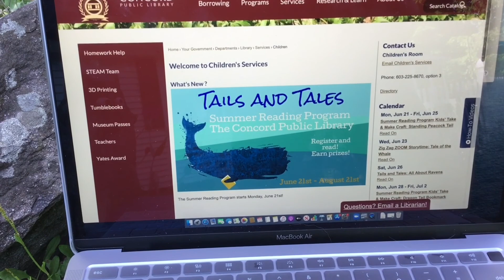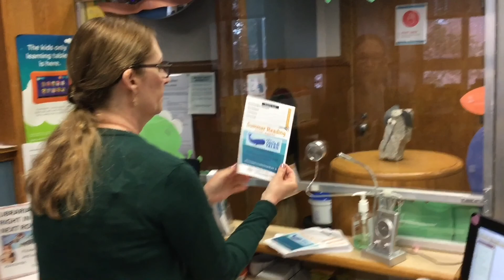Iggy Learns about the Summer Reading Program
Iggy Rock learns all about Tails and Tales--the Summer Reading Program at the Concord Public Library!